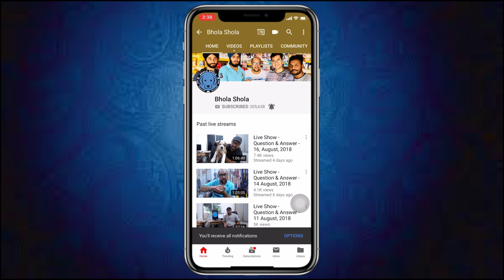German Sheperd | GSD | Happy Customer Feedback - Bhola Shola | Harwinder Singh Grewal